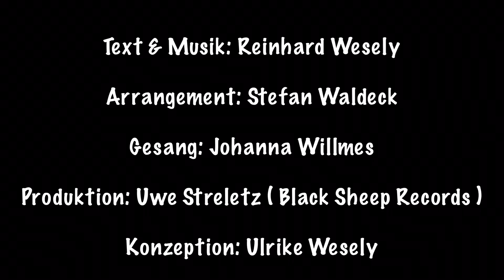Crowdfunding Werbefilm Barrierefreiheit im Schrabben Hof - Der Traum vom Fliegen - MuT tut gut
In der digitalen Kulturreihe "MuT tut gut" ist das ein ganz besonderer Film.

Das Kulturgut Schrabben Hof in Silberg soll barrierefrei gestaltet werden.
Wochen arbeitet das ganze Dorf fieberhaft an der Umsetzung. Es gibt finanzielle Unterstützungen, auch seitens Land und Gemeinde. Doch durch die Coronazeiten geht den Vereinen MuT-Sauerland und MCC das Geld aus. Das ist natürlich schlimm und Jutta und Ulrike sind total verzweifelt, denn der Superstar Elvira (Johanna Willmes) hat sich zu einem Konzert angesagt und die Bauarbeiten rund um den Schrabben Hof sind noch nicht so weit, dass ihre Fans barrierefrei ins Theater gelangen können. Ihr Agent Richi (Olaf Knoth) hat vielleicht eine Lösung für das Problem. Wird sie ihren Welthit " Der Traum vom Fliegen" präsentieren können? Der Film entstand unter anderem mit Unterstützung von Mitarbeitern der Werthmann-Werkstätten Meggen und Olpe.

Wer den Verein MuT-Sauerland  unterstützen möchte, kann das mit 10 Euro bereits tun. Für die Barrierefreiheit des Schrabben Hofs läuft ein Crowdfundingprojekt bei der Volksbank Bigge Lenne. Für jede 10 Euro, die gespendet werden, gibt die Volksbank 10 Euro dazu - natürlich darf auch mehr gespendet werden hier:
Mehr Infos zum Verein und seine Kulturarbeit gibt es